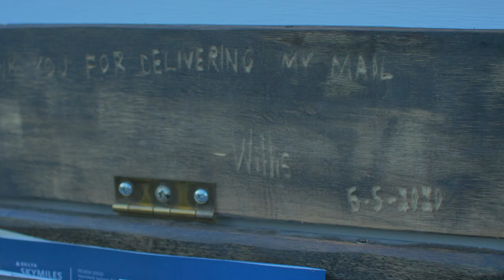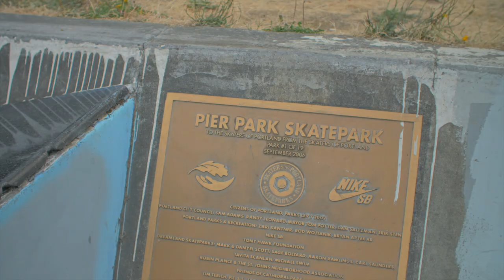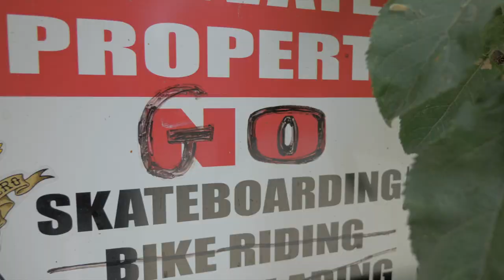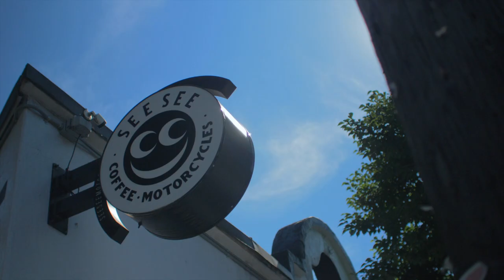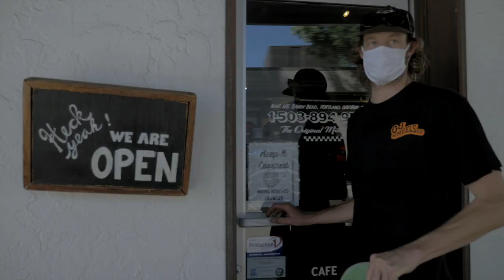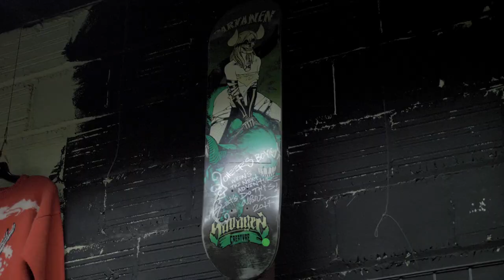Burnside Revs, Camping and Dirt Bike Rompin' with a side of Scallops | Lurkin' with Willis Kimbel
Lurk around with Willis Kimbel in his trusty Falcon van and get a glimpse into what a weekend looks like in Willy’s World. Get some revs in at Pier Park and Burnside, then pitstop at a few of his local haunts on the way out to some Camping and Dirt Bike rompin’ - and don’t forget the scallops.

Filmed by: Lannie Rhoades and Jacob 'Paco' Nuñez
Edited by: Lannie Rhoades